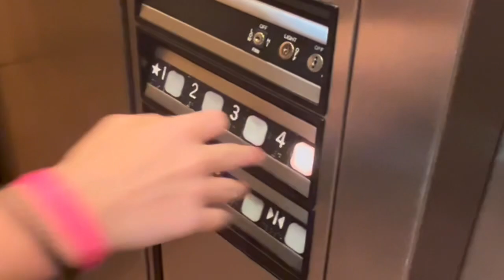WE PLAYED HIDE & SEEK IN THE BACKROOMS…